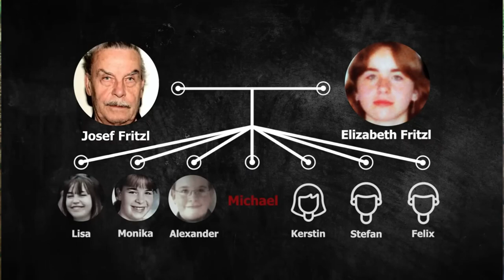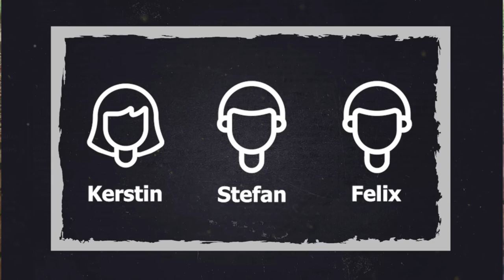qaybtii 2 aad sheekaddii ninkii gabadhiisa 7 caruura kufsiga uga dhalay